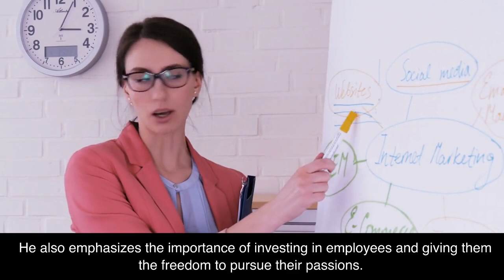Let My People Go Surfing by Yvon Chouinard Book Summary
I love coffee! In this video, I'm giving you a 2-minute summary of the book Let My People Go Surfing by Yvon Chouinard. Yvon Chouinard is the founder of Patagonia and the author of this book. In Let My People Go Surfing, Yvon shares the unique story of how he built Patagonia into one of the most successful, ethical, and environmentally conscious companies in the world. Yvon discusses how his company's core values of simplicity, environmentalism, and quality have helped him to create a business model that focuses on sustainability, social responsibility, and corporate success. Watch the video to find out what Yvon has to say about the importance of taking risks and staying true to your values.